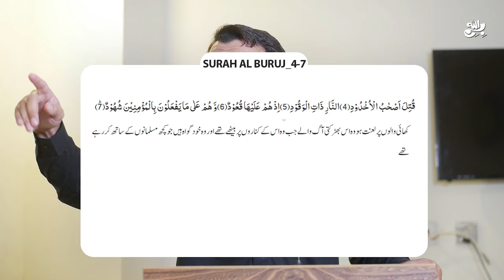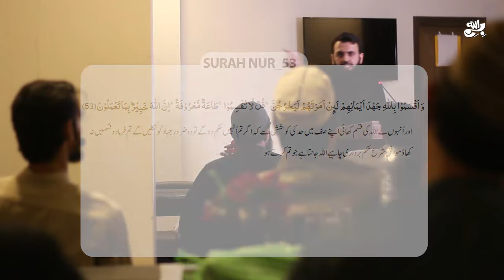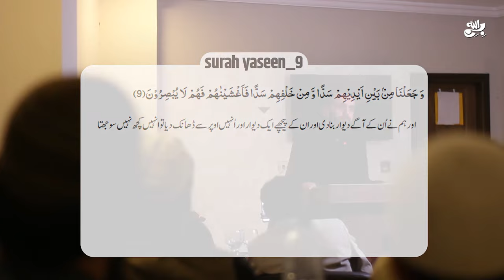Tariq Jameel Son's Death || Allah is angry on Tariq Jameel || Awais Naseer Lectures